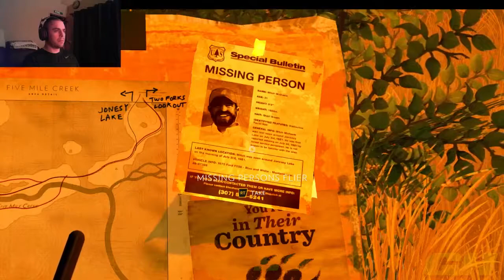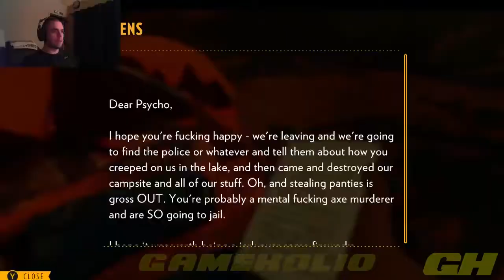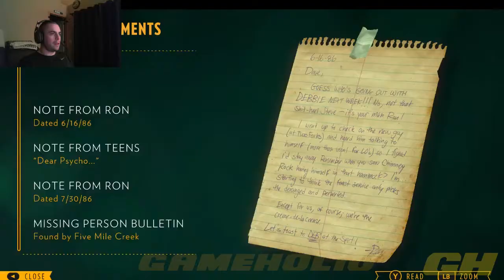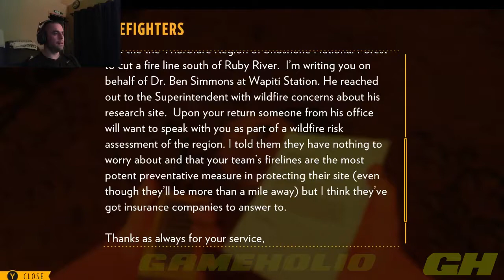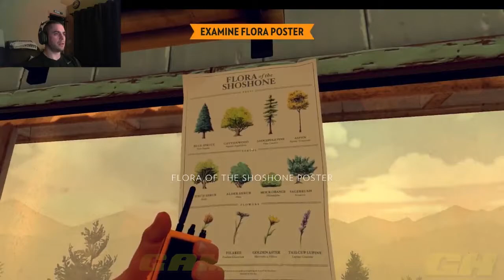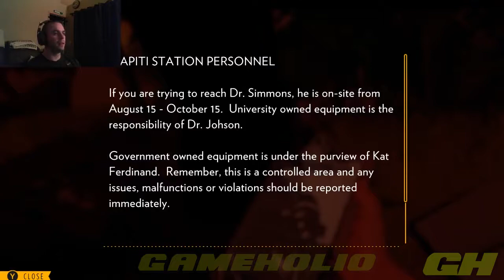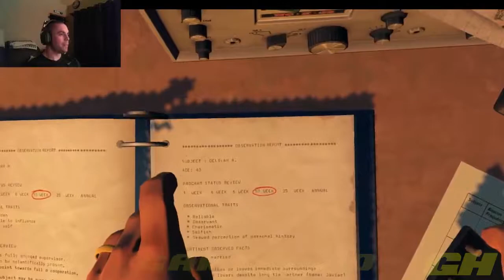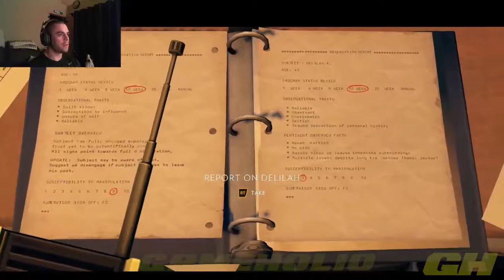Firewatch Part 2 GAMEHOLIO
WolfSpectre continues his mysterious quest through Wyoming in "Firewatch"